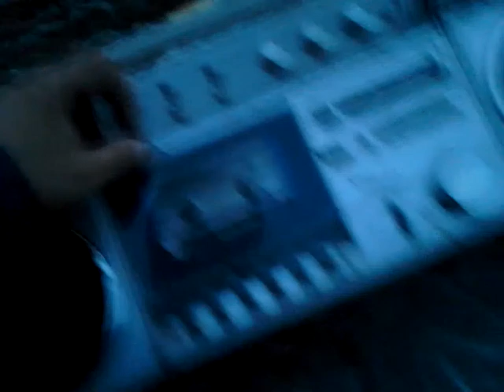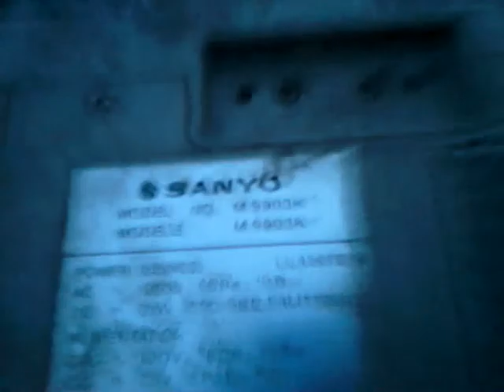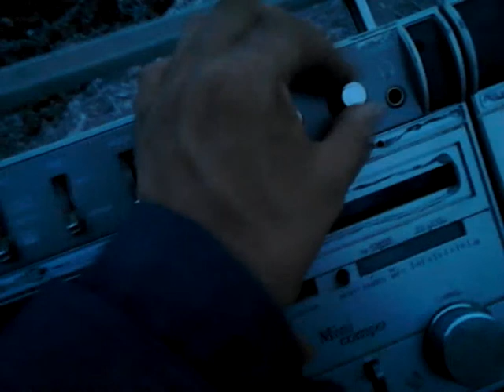J'ai trouvé deux stéréo à cassette à domp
Voici deux stéréo à cassette que j'ai trouvé un de marque Sanyo et autre pulser mais j'ai oublié de vous mentionner que j'ai trouvé une télé qui fonctionne bien à voir l'autre video